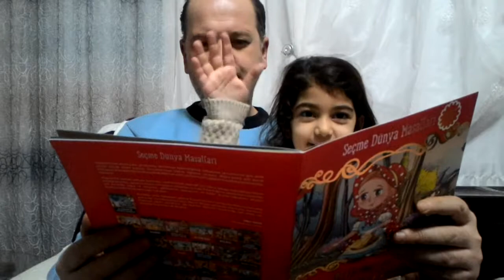Kırmızı başlıklı kız masalı